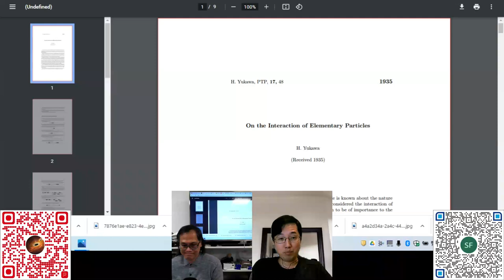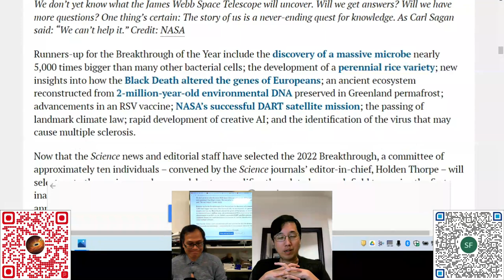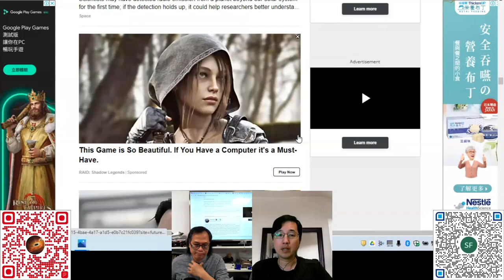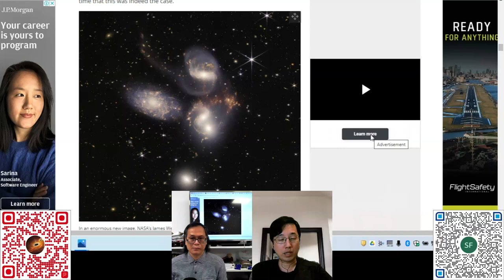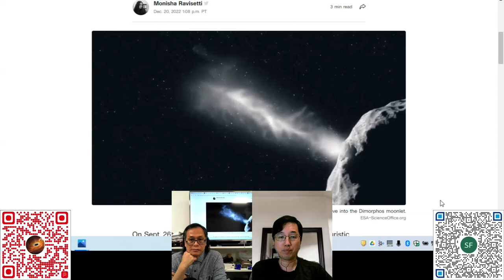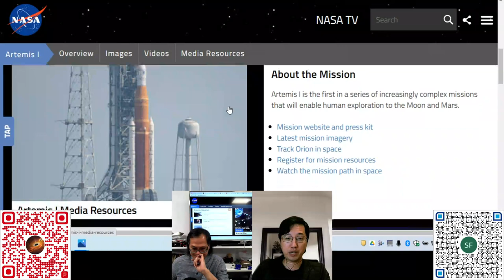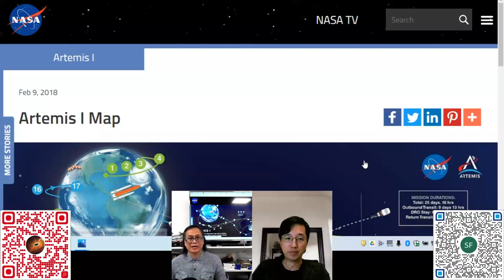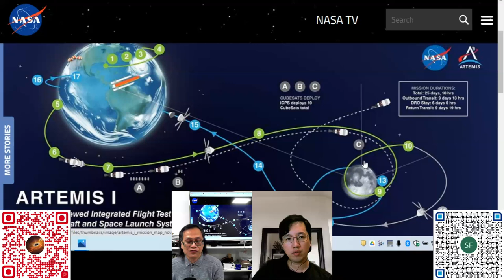科學新知 20221222 Part4: 2022年度科學突破（天文科學方面） | 主持： 陳志宏 博士 & 台長 梁錦祥